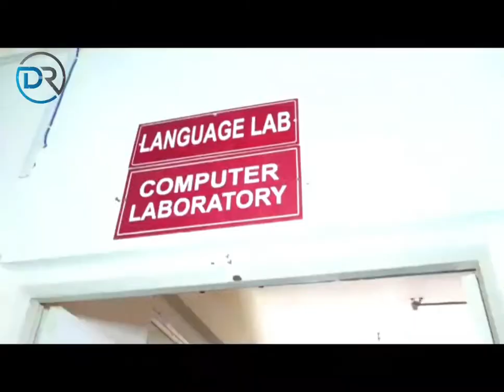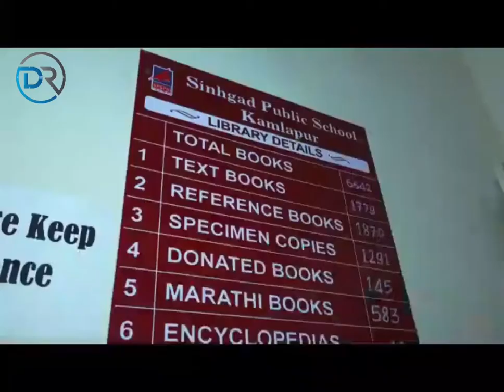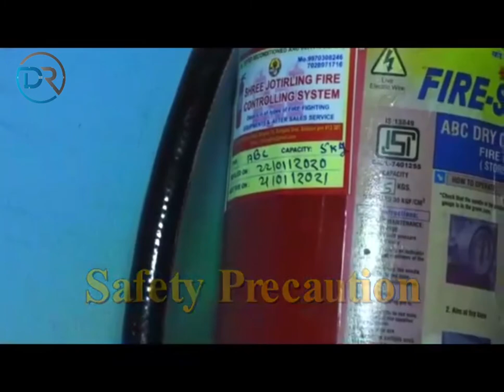Sinhgad institute kamlapur | Sinhgad public schools kamlapur | DR creation